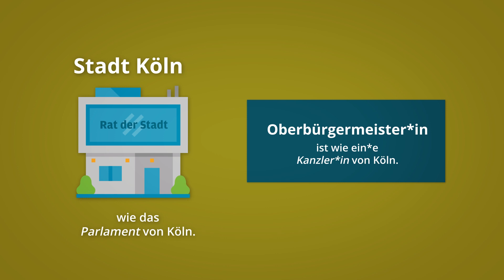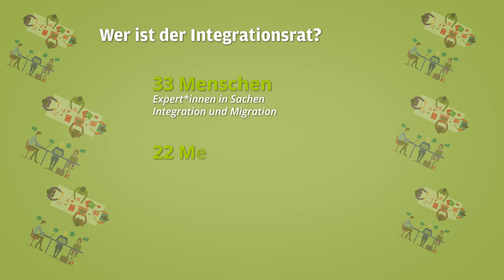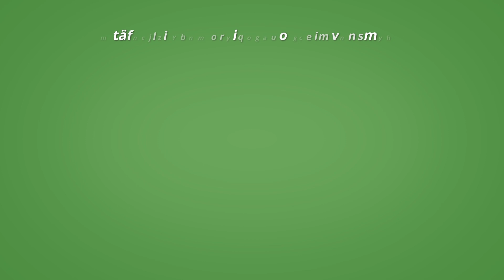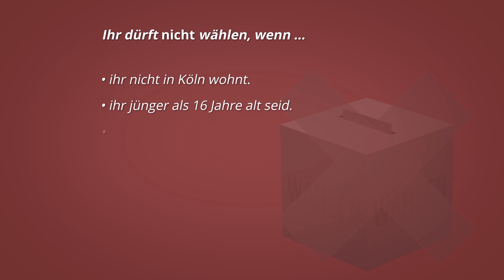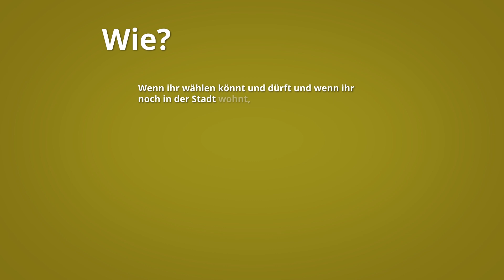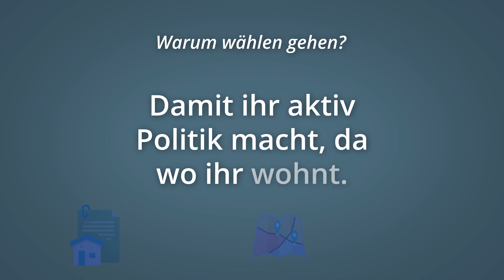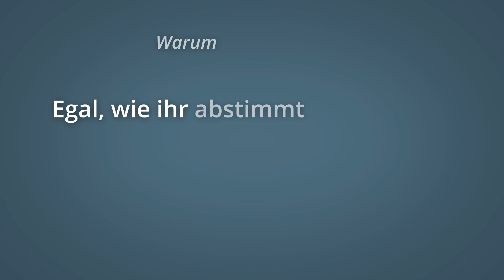[Deutsch] Integrationsrat? Was ist das? - In-Haus e.V.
Integrationsratswahlen? Was ist das?
Das zeigen wir Euch in unserem Erklärvideo! Wir haben dieses Video in verschiedene Sprache übersetzt, weitere Sprachen kommen nach und nach dazu.

Demokratie lebt vom Mitmachen. Und dazu gehören auch Wahlen. In unserem Staat gibt es das Recht, frei zu entscheiden, welche Partei und damit welcher politischen Richtung die Wahlberechtigten eine Stimme geben. Das ist keine Selbstverständlichkeit, sondern ein hohes Gut. Im Vorhaben „Köln-Kalk 100%“ möchten wir deswegen Menschen aufrufen, sich an den Kommunal- und Integrationsratswahlen zu beteiligen, und mit ihrer Stimme unsere Demokratie zu stärken.
* Zahl der Wahlberechtigten (Stand 2020):  ca. 310.000

Wie und wo kann ich wählen?
1. Live
Sonntag, 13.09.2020, 08:00 – 18:00 Uhr im Wahlraum. Die genauen Orte werden ab dem 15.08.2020 bekannt gegeben.

2. Briefwahl:
mit diesen Informationen:
- Name, Rufname
- Meldeanschrift
- Geburtsdatum

oder:

- schreibt einen Brief an:
Stadt Köln - Die Oberbürgermeisterin
Wahlamt
Dillenburger Str. 68-70
51105 Köln
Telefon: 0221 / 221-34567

Beispiel für Brief und Mail:
Sehr geehrte Damen und Herren, ich möchte am 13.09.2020 den Integrationsrat wählen. Bitte schicken Sie mir die Unterlagen an diese Adresse: XXX
Meine Daten sind:
Name: X
Adresse: X
Geburtsdatum: X

Vielen Dank und mit freundlichen Grüßen

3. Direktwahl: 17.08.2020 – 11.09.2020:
Ihr könnt hier direkt wählen:
A: Kundenzentren (ehemals Bürgerämter) in den Bezirken,
bspw: Bezirksamt Köln-Kalk, Kalker Hauptstraße 247-273, 51103 Köln
! Bitte macht vorher einen Termin: 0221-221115 !

Hier braucht Ihr keinen Termin:
B: KFZ-Zulassungsstelle,
Max-Glomsda-Straße 4, 51105 Köln
(voraussichtlich zwischen 9 Uhr und 17 Uhr)

C: Foyer des Kalk-Karrees,
Ottmar-Pohl-Platz 1, 51105 Köln
(zwischen 8 Uhr und 18 Uhr)

! Wer sich nicht in Köln, sondern in einer anderen Stadt hat einbürgern lassen, wird keine Wahlbenachrichtigung erhalten. Bitte beantragen Sie beim Wahlamt die Eintragung ins Wählerverzeichnis und fügen Sie eine Kopie Ihrer Einbürgerungsurkunde bei !

In-Haus e.V.